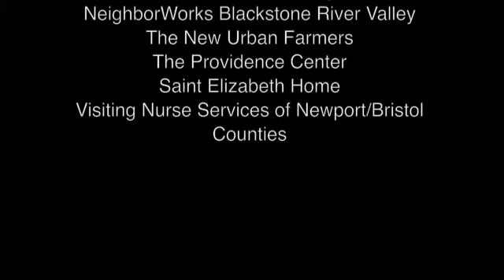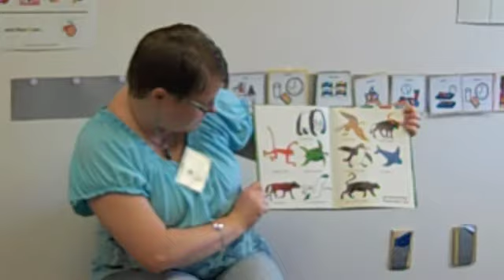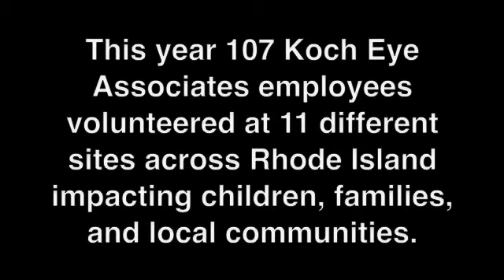KECD 2012 (Long version)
On July 27, 2012, Koch Eye Associates closed its offices to hold Koch Eye Cares Day in honor of the late Dr. Peter Koch and to celebrate his spirit of community giving.

This year, 107 Koch employees visited 11 different sites throughout the state for a great day of service!